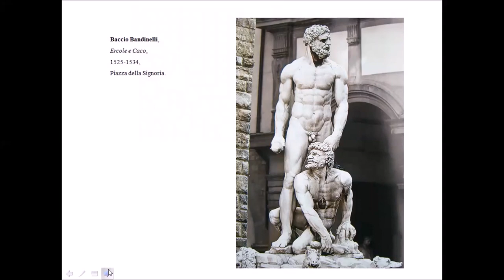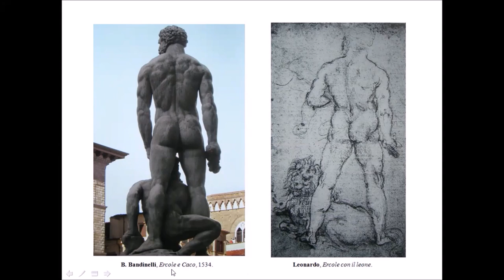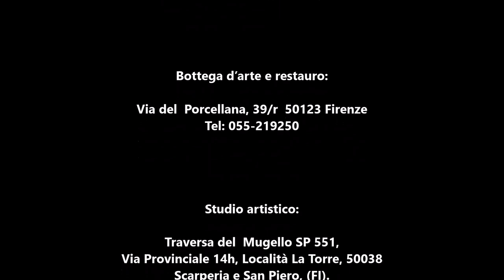Antico e Moderno a Confronto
Il presente video dedicato ad un confronto tra opere d'arte antiche e contemporanee mostra come molti periodi artistici sia stati un modello per artisti successivi, ed è uno degli argomenti affrontati nel corso di storia dell’arte "Viaggio nell'Arte" di Elisa Marianini
Antico e moderno a confronto, se sei interessato ad acquistare l'intera lezione di 90 minuti:

Il presente video è uno degli argomenti affrontati nel corso di storia dell’arte "Viaggio nell'Arte" di Elisa Marianini. E’ possibile richiedere le videolezioni registrate consultando il sito nella sezione Corsi – Videolezioni